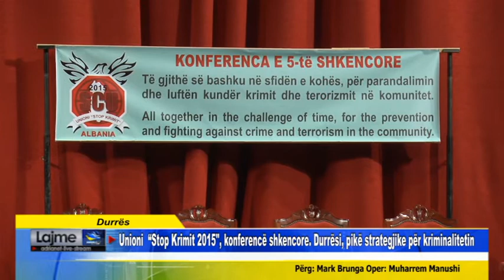Durrës Unioni Stop Krimit 2015, konferencë shkencore Durrësi, pikë strategjike për kriminaliteti